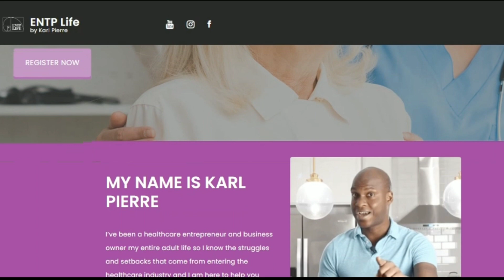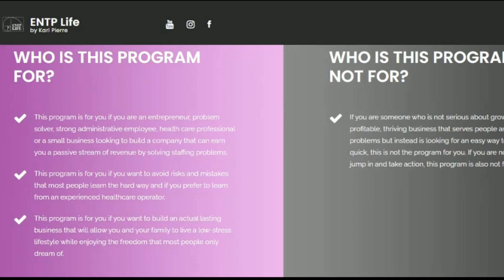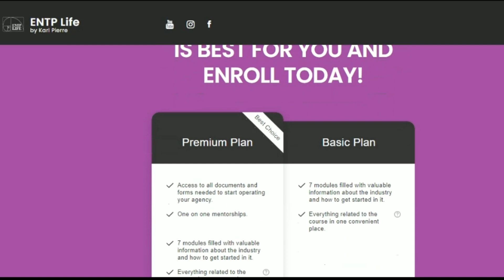KARL PIERRE - PASSIVE WORKFORCE KARL PIERRE - KARL PIERRE COUSER PASSIVE WORKFORCE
Passive Workforce is an online training program to show you how to start a healthcare staffing company that will allow you to live the life you want by starting a high-demand, recession-resistant business.

IN THIS COURSE YOU WILL LEARN EVERYTHING THERE IS TO KNOW ABOUT STARTING A HEALTHCARE STAFFING COMPANY, AND THE FOLLOWING TOPICS:

TYPES OF AGENCIES, HOW TO SECURE YOUR FIRST CONTRACT, RECRUITMENT PROCESS, LICENSES REQUIRED, MINDSET TO SUCCEED IN THIS INDUSTRY, HOW TO MANAGE SALES CALLS, PROGRAMS, STANDARD DOCUMENTATION REQUIRED, HOW TO FINANCE YOUR BUSINESS.

This course is for you if you are an entrepreneur, problem solver, strong administrative employee, healthcare professional, or a small business owner who wants to build a business that can generate a passive revenue stream by solving staffing problems.

This course is for you if you want to avoid risks and mistakes that most people learn the hard way, and if you prefer to learn from an experienced healthcare professional.

This course is for you, if you want to build a lasting business that will allow you and your family to live a stress-free lifestyle while enjoying freedom.

So yes, you can trust this course,. there are many people having great results with karl pierre's Passive Workforce course and you can have results too.